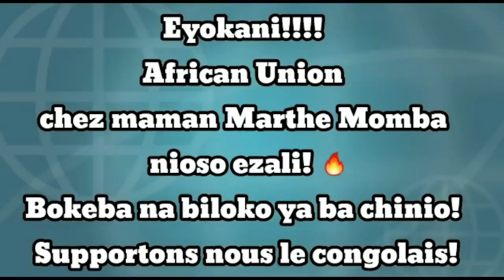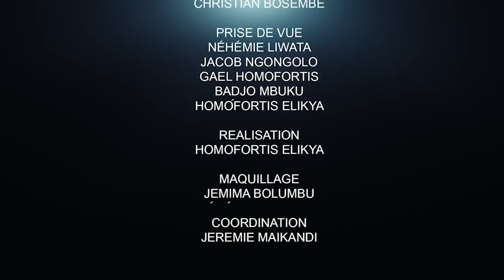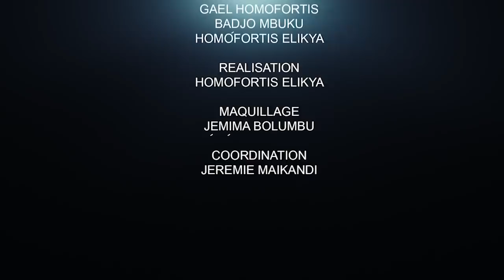MUKEBAY OUVRE LE DÉBAT, NYAMULENGE, RWANDA, RUBERWA, FAYULU ET LAMUKA